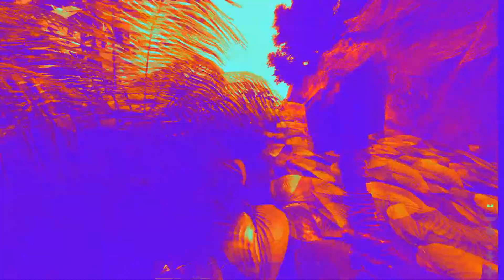"THE RICHARD RAFT" - ARK: SURVIVAL (PECK AND RIP EXPERIENCE)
The crew works on "THE RICHARD RAFT". Intending to relocate the Dodo's to a more private enviroment ...